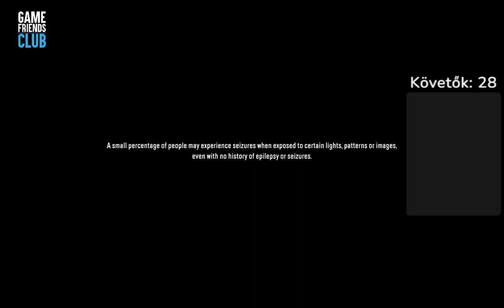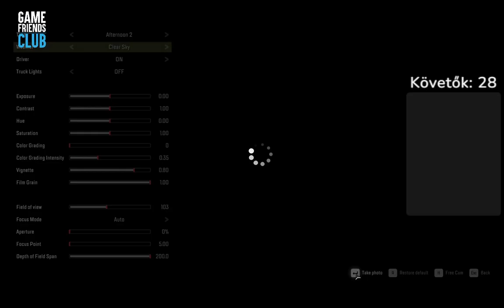Folytassuk a rendrakást - Snowrunner #11/1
Snowrunner gameplay tizenegyedik rész első fele Twitch élő műsorból.